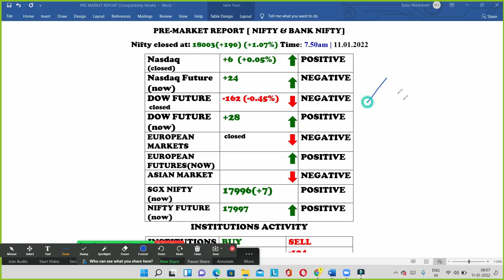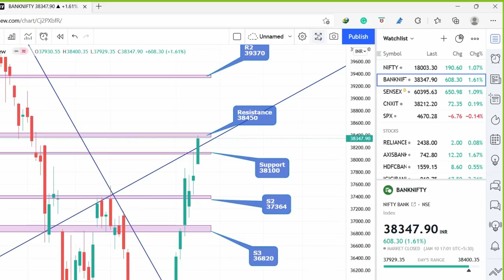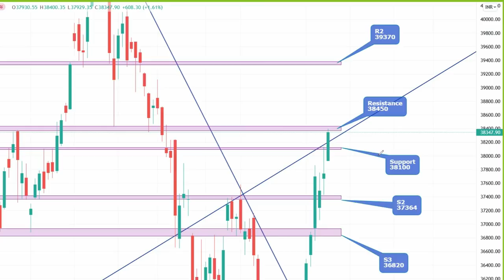PRE MARKET REPORT NIFTY AND BANK NIFTY 11.01.21 IN TAMIL